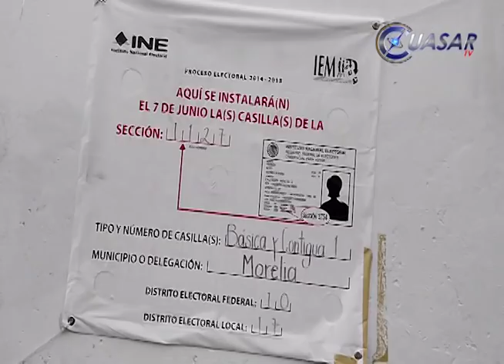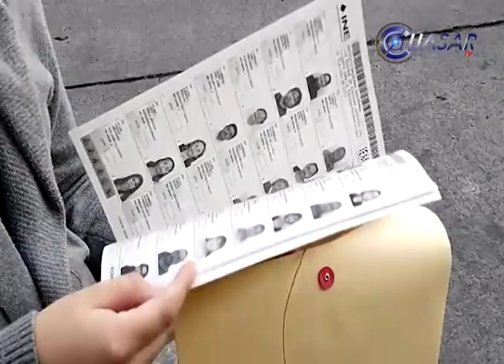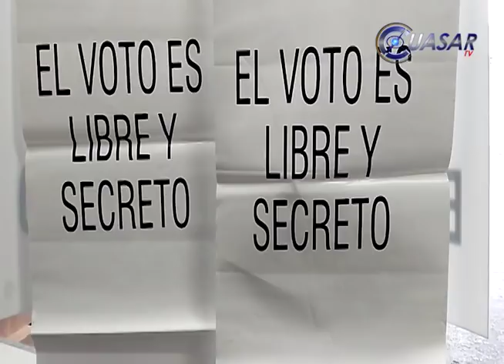Abren casillas para votar en Michoacán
En punto de las 8 de la mañana los ciudadanos que fueron capacitados como funcionarios electorales en todo el estado de Michoacán comenzaron a armar las urnas, instalar sus áreas de control y abrir las casillas para que los michoacanos puedan acudir a ejercer su voto.